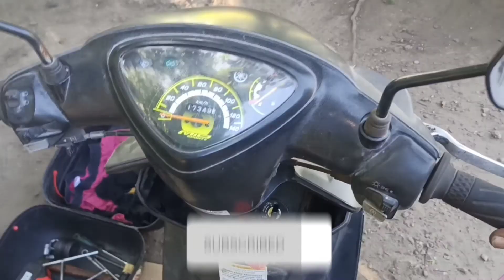PÀANO MAGLINIS NG CARB NG MIO SOULTY/SPORTY KHIT WALANG COMPRESSOR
Kung ang iyong scooter ay nstock ng matagal,sigurado napanisan ng gasolina sa carb yan,kaya eto turo ko sayo kung paano linisin ang carb ng mio soulty/sporty..